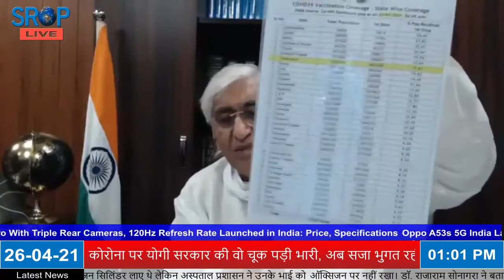देश मे बढ़ते कोरोना मामले और मौजूदा सरकार के कामो पर कांग्रेस पार्टी की वार्ता